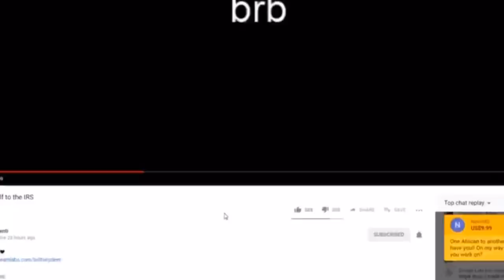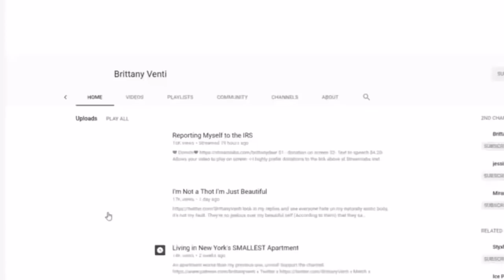Brittney Venti VS The Homeless on WarPath Clip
Brittney Venti VS The Homeless on WarPath Clip ThotAudit. Venti talks about homeless and her dislike of them. Plus thotaudit